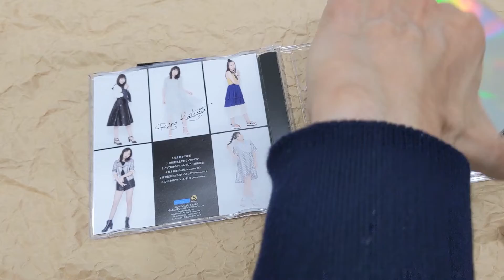[Unboxing] ANGERME: Watashi wo Tsukuru no wa Watashi / Zenzen Okiagarenai Sunday [Type A]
[Unboxing] ANGERME: Watashi wo Tsukuru no wa Watashi / Zenzen Okiagarenai Sunday [Type A] [Regular Edition]